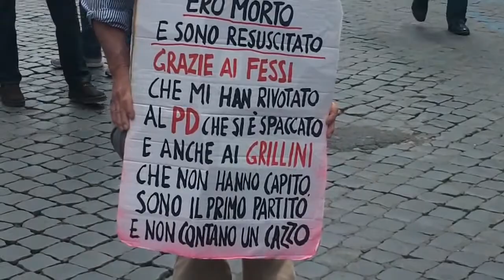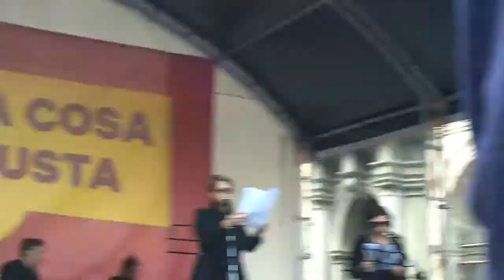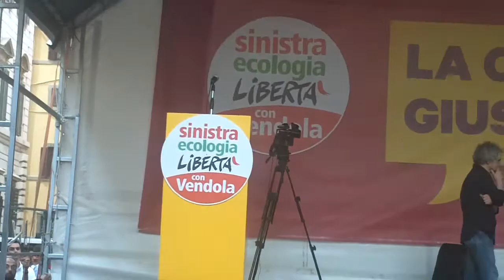NICHI VENDOLA "La cosa giusta" (2/3)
"La cosa giusta" , la manifestazione promossa da Sinistra Ecologia Liberta' a Roma, in piazza Santi Apostoli dalle ore 14 di  sabato 11 maggio 2013.
Dal palco, prima delle conclusioni di Nichi Vendola, si alterneranno momenti musicali, testimonianze, appelli da parte di intellettuali, esperienze sociali, associazioni dei precari, esponenti della sinistra.
L'evento coordinato da Tosca, avra' inizio alle ore 14.
Tra gli altri intervengono Maria Pia Pizzolante (ass.ne Tilt), Monica Pepe, il giornalista Maso Notarianni, Tiziana Drago, l'ambientalista Gianfranco Bettin, Paola Ricciardi, lo scrittore Nicola La Gioia, la senatrice del Pd Lucrezia Ricchiuti (che non ha votato la fiducia al governo), il sindaco di Cagliari Massimo Zedda, Gad Lerner, la ricercatrice Azeb Lucà Trombetta della Rete Seconde Generazioni, per la Rete degli Esodati Salvatore Carpentieri, Cristina Tajani, Concita De Gregorio, Stefano Rodotà. Conclude Nichi Vendola, presidente di Sinistra Ecologia Liberta'.

Nelle ultime ore, ha riferito Sel, sono arrivati numerosissimi messaggi di adesione. Fra i quali quelli di Maurizio Landini, Salvatore Settis, Nadia Urbinati, Gianluca Felicetti.